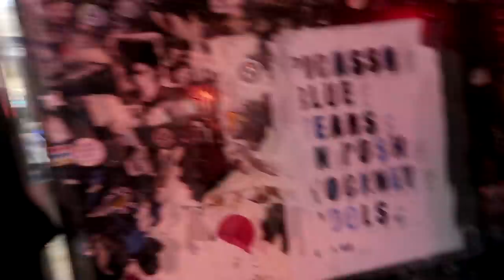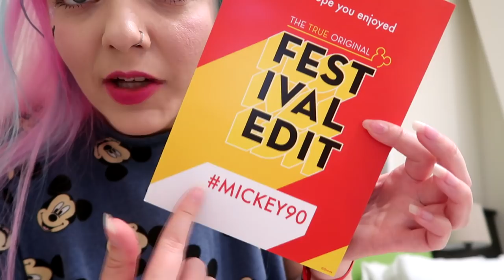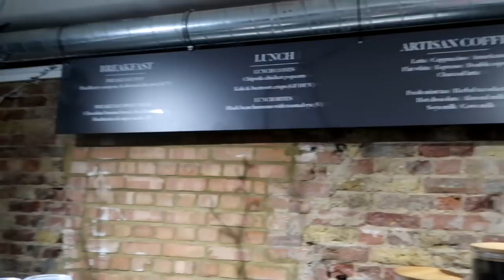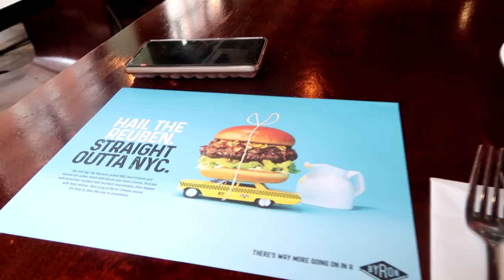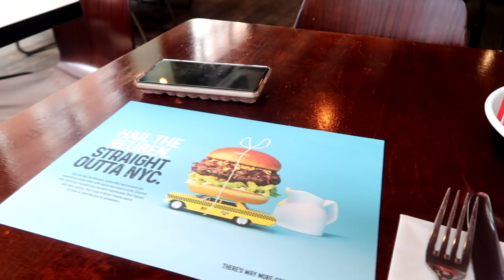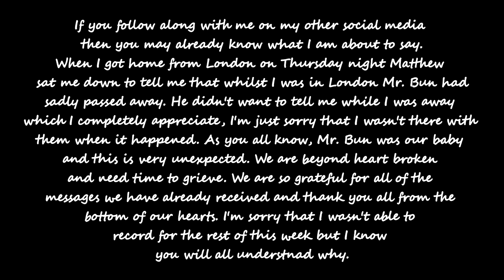Weekly Vlog #65 | Disney Festival, Primark AW18 Press Day & some bad news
Hi everyone! Welcome to my 65th weekly vlog! I recorded my life from 4th to 10th June 2018 and hopefully will continue to record weekly vlogs Monday to Sunday, uploading them every Monday!